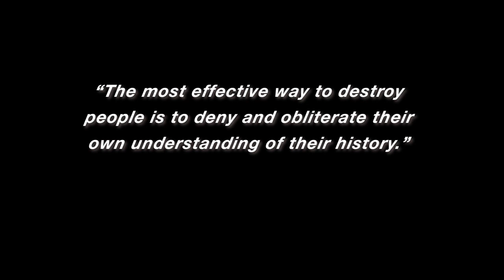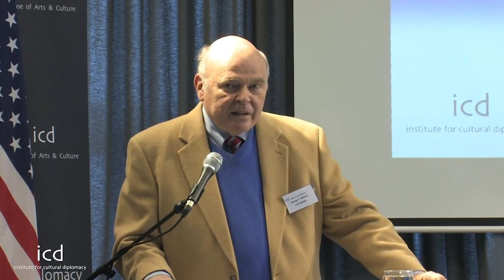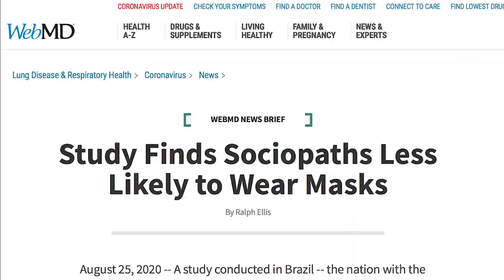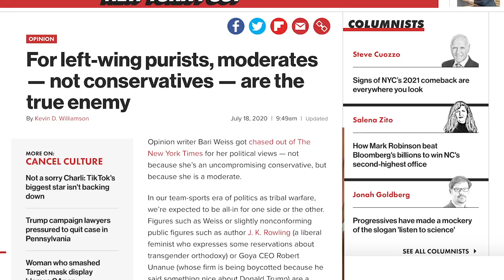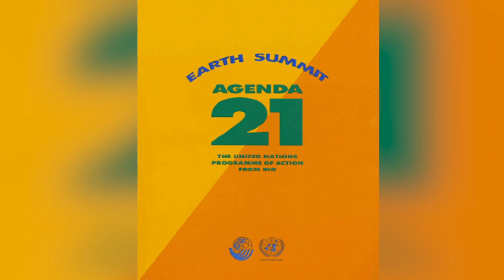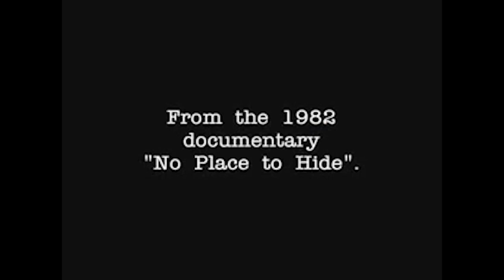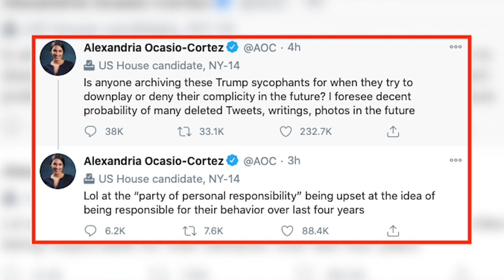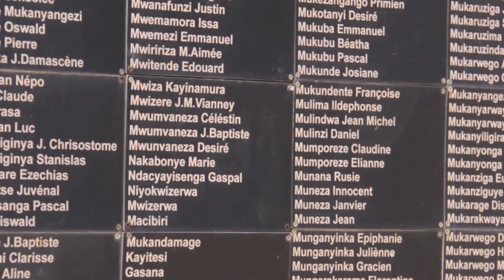The 10 Stages of Genocide: History Repeating *Graphic Content* - Truthzilla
In 1996, Dr. Gregory H. Stanton, a former professor of Genocide Studies at George Mason University authored the “10 Stages of Genocide” (genocidewatch.org), which describes the signatory events that precede all genocides. In this film, we take a look at the events in the world today and attempt to correlate them with events throughout history and make the argument that we are fast approaching a genocide in the First-World. What stage do you think we are at today? It’s time to wake up.

Dr. Staton’s list and full descriptions of the 10 Stages of Genocide can be found here:

17 U.S.C. § 107